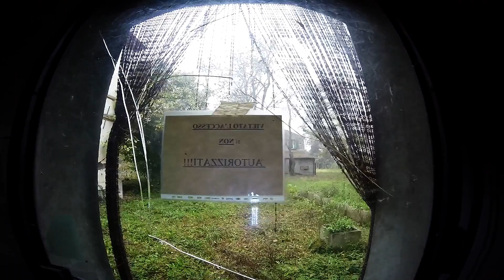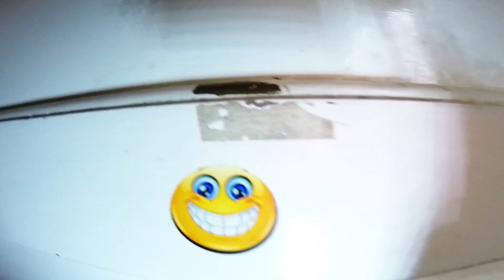VILLA P. (Abandoned mansion) ● TESORI ABBANDONATI ● URBEX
Il video ti è piaciuto? Aiutaci con una donazione, contribuirai a rendere migliori le nostre esplorazioni!